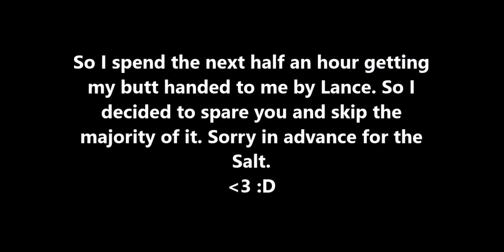Do You FEEL Like a Champion? - Moemon Mega Fire Red Finale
Here is the finale of my Moemon Mega Fire Red playthrough! In this one we finish the game by getting the final badge and beating the Elite 4! We also have some issues doing all of that lol